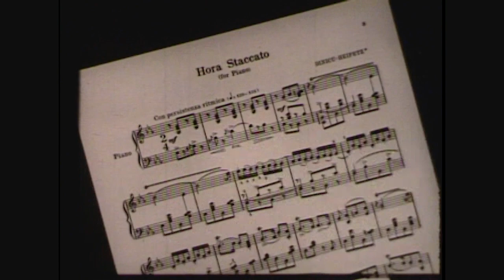The Marimba Coeds perform "Hora Staccato" in 1947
This performance was filmed at Northwestern University's Lutkin Hall in Chicago in 1947. The marimbas used include six Deagan Imperials manufactured between 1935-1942, and a King George Bass Marimba made in 1934. The Marimba Coeds' performance of "Hora Staccato" featured here is performed by a septet consisting of Christine Austell, Margaret Elliston, Betty Atterberry, Jean McWethy, Jo McWethy, Dorothy Carroll and Jean Smith.